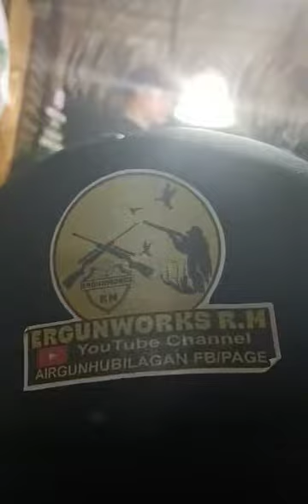SANCHEZ MIRA CAGAYAN FIRST INVITATIONAL AIRGUN SHOOTING COMPETETION (NCARSA) Napasubo lang mga idol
suporta lang sa mga kapwa erganero napakanta ako before competetion..welcome party at sanchez mira